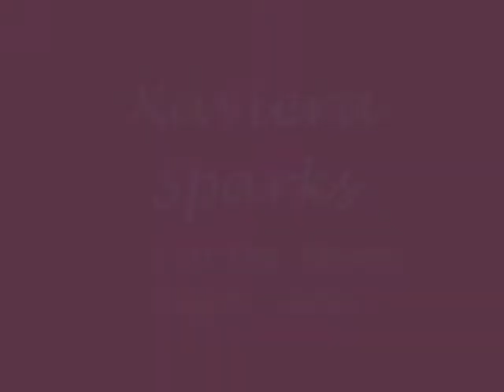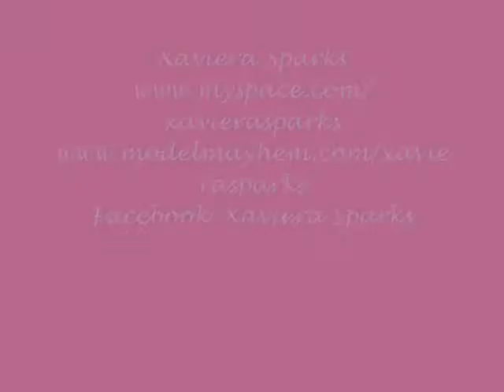Xaviera on the Benny Negro Show